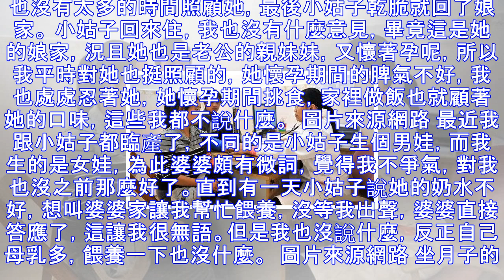和小姑子一起坐月子，看到小姑子房間里的菜，老公直接掀了桌子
我和老公是自由戀愛，我們兩個人還是通過網路認識的，當初我和老公剛開始戀愛的時候，別人就很不看好，他們都說網戀不真實，並且還說我放著現實中的人不處，非要在虛擬的世界談戀愛，其實我並不覺得網戀就是虛擬的，因為我們兩個人在確立的戀愛關係以後，就已經來到了現實中了，並且我們的感情一直挺好的，又比較有共同的話題，總之，就覺得非彼此不可了。  圖片來源網路 很快我們就把婚給結了，結婚之後，因為我們的經濟能力，所以我們一直和婆婆家住在一起，婆婆是個難得的好婆婆，從來沒有挑剔過我是個農村人，我覺得自己還是挺幸運能遇到這麼好的婆婆。 老公還有個妹妹，家人對小姑子很寵，特別是丈夫好吃好喝的都給妹妹。後來妹妹去外地...
源: pixpo